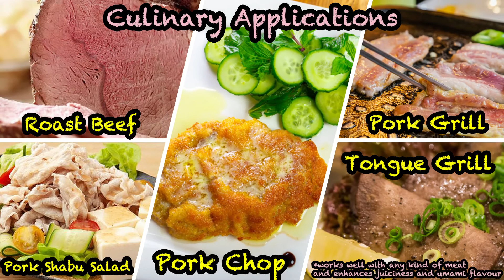MOROCCAN SALTED LEMON PASTE | WAGYU MASTER LAB SERIES EP 003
Who loves lemon? For today's premiere, we are sharing with you our secret recipe for our most requested Moroccan Salted Lemon Paste!

Great to pair with any type of meat, not to mention various health benefits!

Head over to our E-Commerce Website to enjoy a variety of options of premium meat products that this Lemon Paste would go well with!

Want to join our growing family? S Foods Singapore is currently hiring!